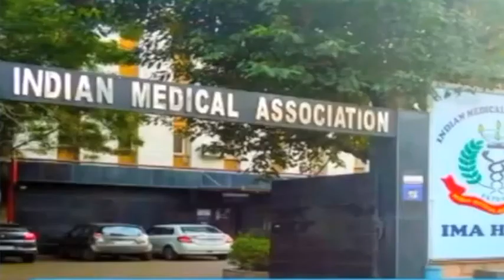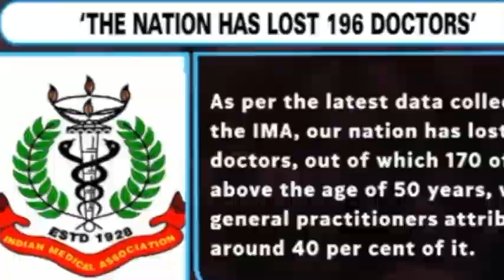സഭാവാർത്തകൾ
ഒക്റ്റോബർ ആറാം തിയതി